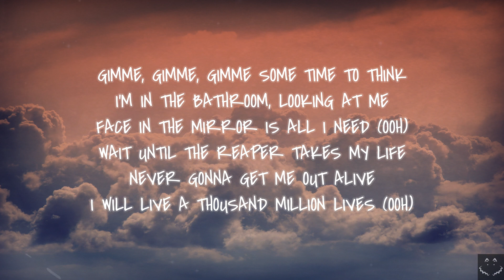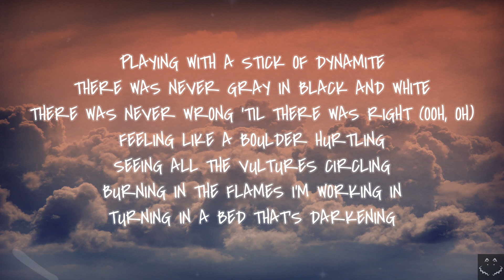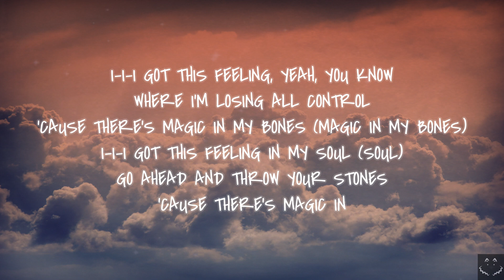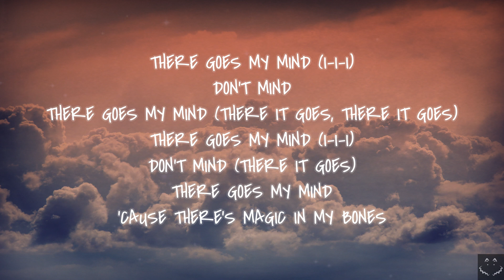Imagine Dragons - Bones (Lyrics)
Mercury - Acts 1 & 2' is out now